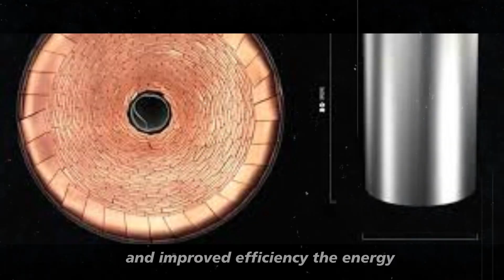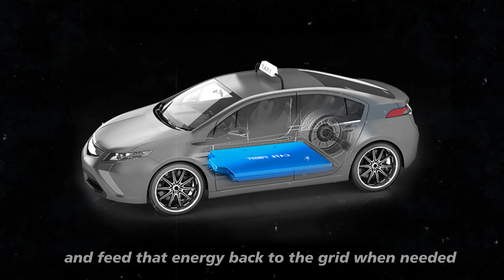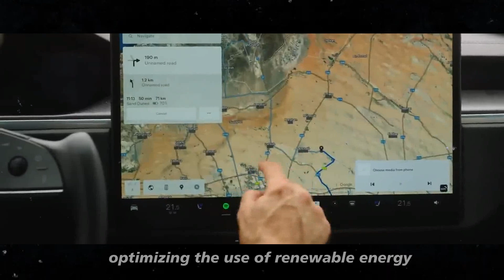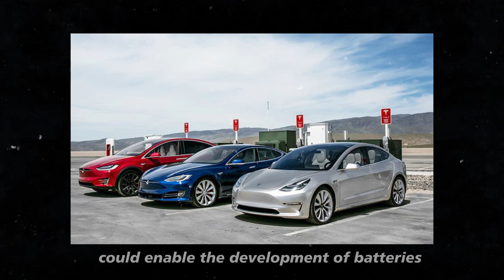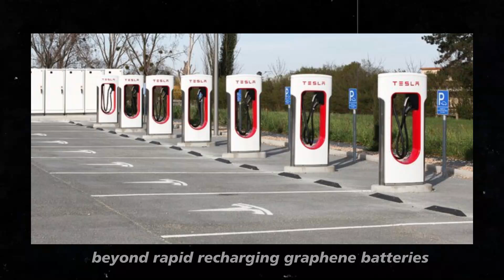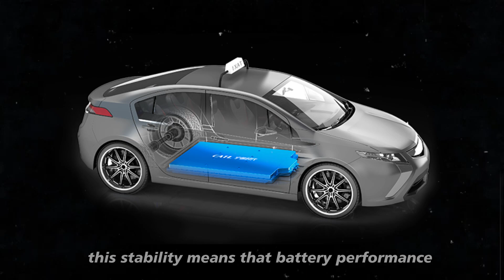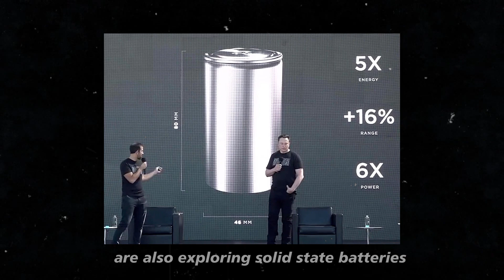END OF LITHIUM! Elon Musk Authorizes production of ALUMINUM-ION BATTERY AND GRAPHENE for TESLA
In today’s video, we dive into the future of battery technology with Tesla’s new aluminum-graphene battery. Elon Musk and his team are revolutionizing the electric vehicle industry with innovations that promise to transform how we think about energy and performance. Tesla’s new graphene battery not only offers ultra-fast charging capabilities, with significant charges in just 5 seconds and a full charge in about 15 minutes, but it also ensures an impressive lifespan of up to 25 years or 20,000 cycles. This represents a monumental advance over conventional batteries, significantly reducing wait times and improving practicality for long trips. Graphene technology also provides unparalleled stability, maintaining battery performance even after thousands of charge and discharge cycles. This innovation not only enhances electric vehicle efficiency but also promises a more sustainable and eco-friendly future. Get ready to see how Elon Musk and Tesla are leading the way into a new era of energy!